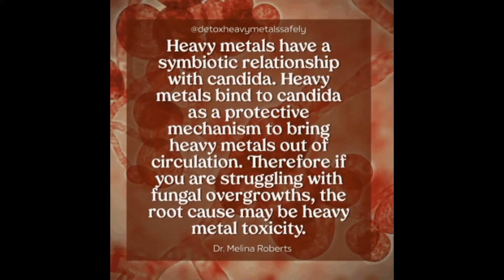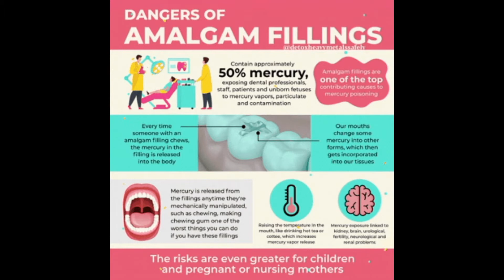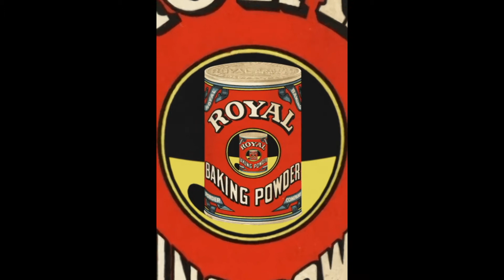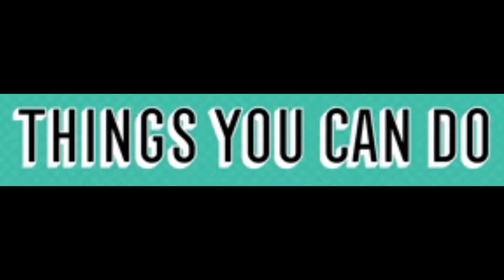How to easily and safely remove heavy metals from the body? PART 2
Hey everybody! In this video, we’re gonna to talk about Heavy Metals, specifically MERCURY POISNONING and how to remove them from the body.   You’re gonna find out how heavy metals may lead you to poor skin health, among other things.  This is one way to create beautiful skin from the inside, out.

Remember this is NOT a diagnosis. I’m just excited about what I’ve learned about detoxification and I just want to spread the word. Keep watching because I got a bonus piece of information at the end of the video that you’re gonna LOVE!  Talk to you soon.  Byeeeee!